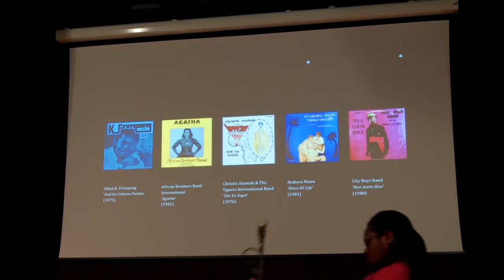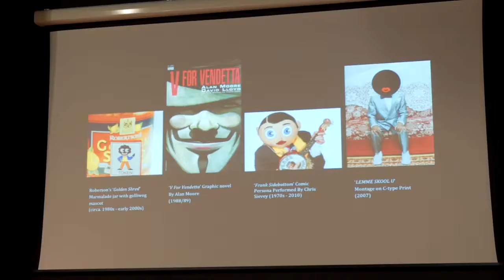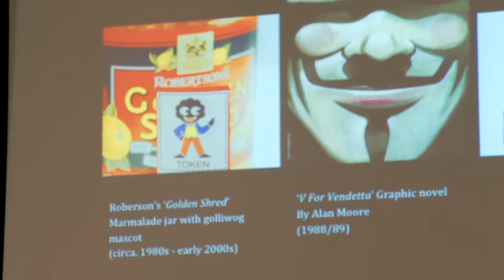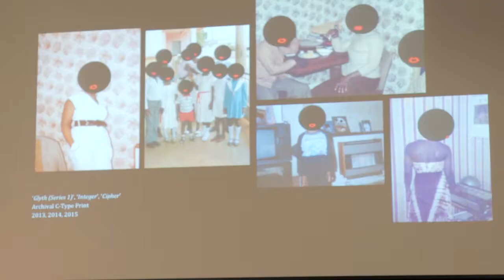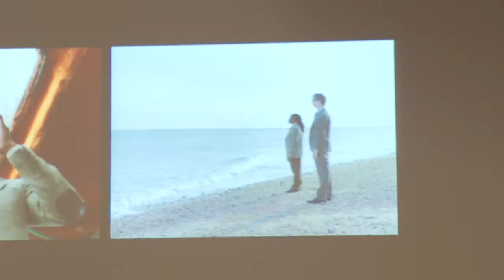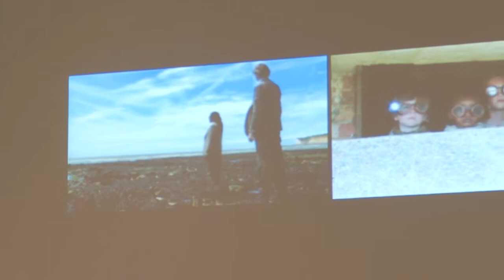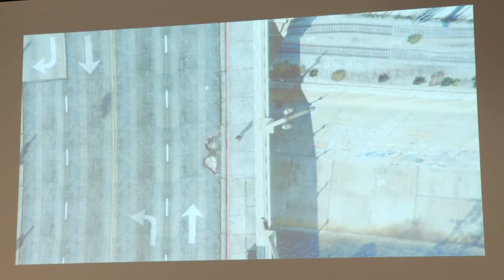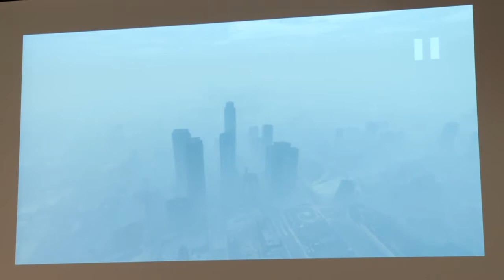Artists Talk: Larry Achiampong speaks to students at St Helens College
Multi-disciplinary artist Larry Achiampong speaks to students and staff at St Helens College about his career to date and his solo and collaborative solo and collaborative projects that employ imagery, aural and visual archives, live performance and sound to explore ideas surrounding class, cross-cultural and post-digital identity.

This event took place on 6th November 2018 in St Helens and was videoed by Michael Donaghy.